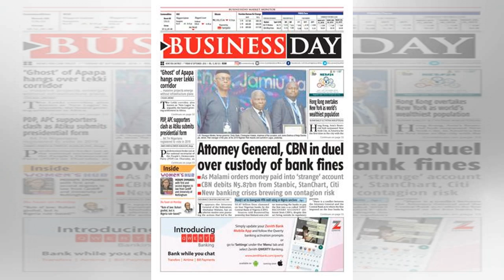Breaking News - Falana, PDP fault Malami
LAGOS lawyer Mr. Femi Falana (SAN) and the People’s Democratic Party (PDP) have faulted the Attorney General for the Federation and Minister of Justice, Abubakar Malami, on his letter to the Independent National Electoral Commission (INEC). In the said letter, Malami had advised INEC to postpone the.